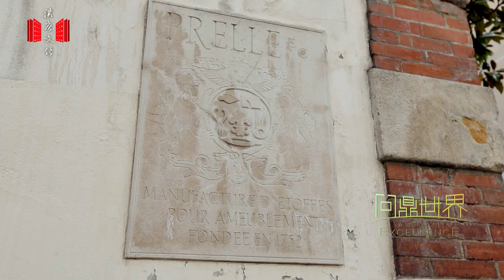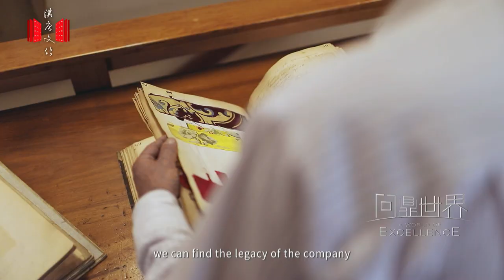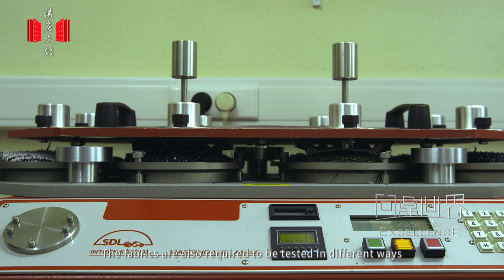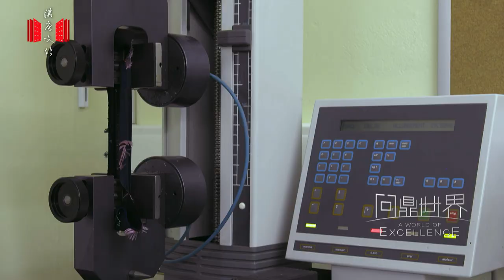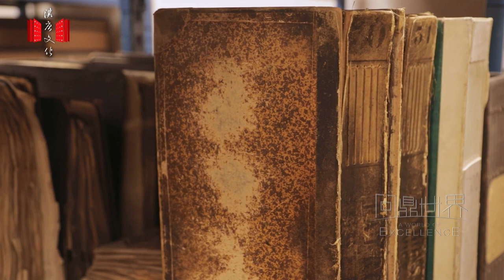EPV – Silk Weaving in Lyon | Full Documentary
The French Higher Institute of Trades (the Institut Supérieur des Métiers) awards the EPV (Entreprise du Patrimoine Vivant) label to corporate brands that have preserved excellent traditional know-how.

Silk weaving began to flourish in Lyon during the Renaissance, giving birth to a great number of different fabric workshops. Some of these have passed down their technical and artistic expertise through the centuries, and have now received the EPV label.
Follow A World of Excellence to explore these workshops and discover their time-honored craftsmanship that continues to create beautiful fabrics.